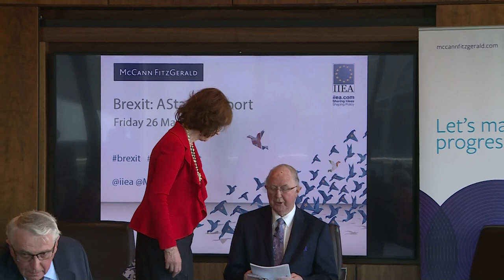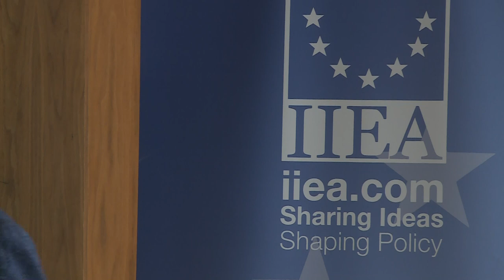Brexit: A Status Report (Second Edition) Part 1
As the UK and EU prepare for the opening of negotiations in June, the second edition of the IIEA’s Brexit Status Report provides a timely update on the process of withdrawal, including views from Ireland, the UK and from Brussels. The status report also examines the implications for the Irish economy, with an emphasis on SMEs, FDI and financial services.

The IIEA’s Brexit Status Reports are a regular series that aim to provide reliable information on the coming negotiations between the UK and the EU, and their implications for Ireland.

Authors of the second edition include: Dáithí O’Ceallaigh, Former Irish Ambassador to the UK; Brendan Halligan, President of the IIEA; Barry Andrews, Director General of the IIEA; Tony Brown, IIEA Senior Fellow; Paul Gillespie, Irish Times Columnist; John Temple Lang, Former European Commission Official; Tom Arnold, Former Director General of the IIEA; John FitzGerald, Adjunct Professor at TCD; John McGrane, Director General of the British Irish Chamber of Commerce; Padraic White, former CEO of IDA Ireland; John Cronin, Partner at McCann FitzGerald; John Bradley, Economist and Con Lucey, Former Chief Economist of the Irish Farmers Association.